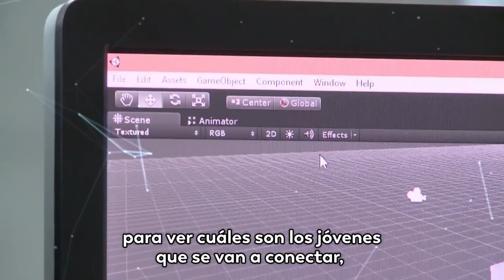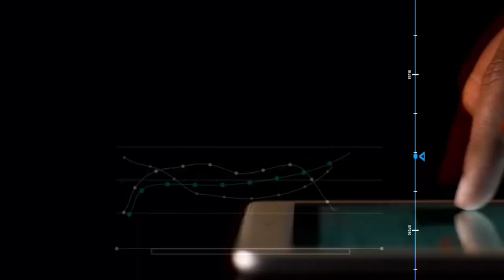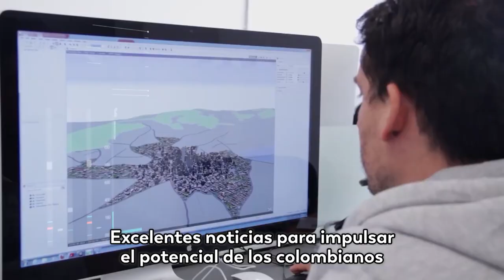Misión TIC 2022: un gran paso para lograr que Colombia sea cuna de grandes programadores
El gran salto hacia la cuarta revolución industrial está en la “Misión TIC 2022”, una iniciativa entre el Gobierno, el sector privado y los grandes emprendedores del país para formar 100 mil jóvenes colombianos como programadores.